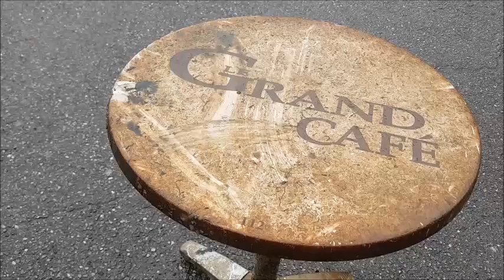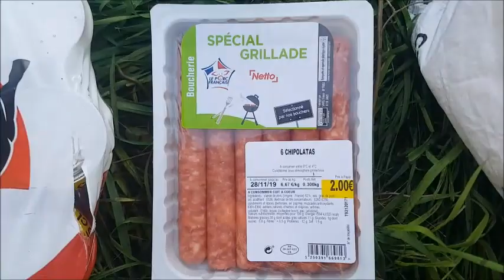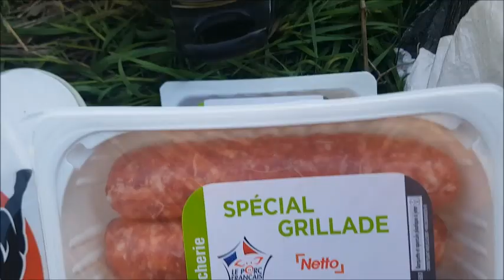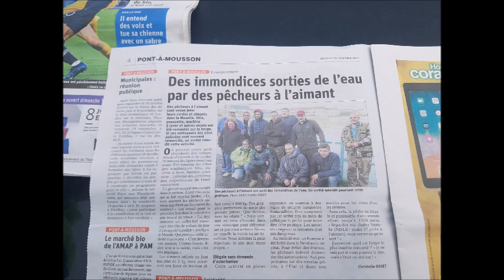PÊCHE A L'AIMANT ON REMONTE UN OBJET VOLE LA GÉRANTE NOUS PAYE LE CAFÉ!!!!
salut a tous on ce retrouve pour une nouvelle aventure de la pêche a l'aimant avec encore une fois une bonne action et toujours avec une bonne ambiance!!!

je vous poste également la vidéo de ma plus belle sortie de pêche a l'aimant des trouvailles a couper le souffle avec plus de 224 000 vues!! regarder la vidéo absolument jusqu'a la fin ça vaux vraiment le coup d’œil. ne ratez pas mon live ce soir a 20h sure youtube pour un gros coup de gueule il faut que la vérité éclate et arrêter de nous prendre pour des cons avec vos sois disant arrêter de pêche a l'aimant ces dangereux et bun non je vous expliquerais que ces pas a cause de ça!!!

salut mes abonnées j' ai crée cette cagniotte pour un petit coup de pouce pour team de peche à l'aimant

comme vous pouvez constaté nous fesons de la trés trés grosse depolution apres avoir etait aidé par un de nos abonné qui nous a offert et monté un attache remorque

prochaine etapes nous aurons besoin de fond pour financier du materiel a fin de pouvoir continuer de la peche à l'aimant et les video dans la propreté et dans le professionaliste

nous avons besoin d une remorque et different materiel

donc on compte sur vous pour votre petit coup de main et de votre generosité pour nous aidés a avancer .

donnez se que vous voulez ses le geste qui compte et de savoir que l'on peut compter sur vous .

on compte sur vous merci d'avance l equipe snake

Envie de nous aider à récolter plus de dons ? Partagez cette cagnotte !